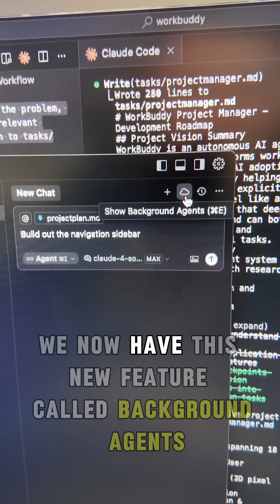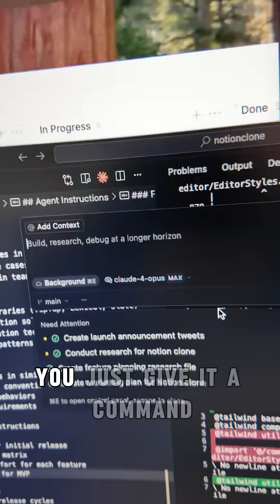The craziest AI vibe coding workflow ever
Here's the most powerful AI vibe coding workflow of all time